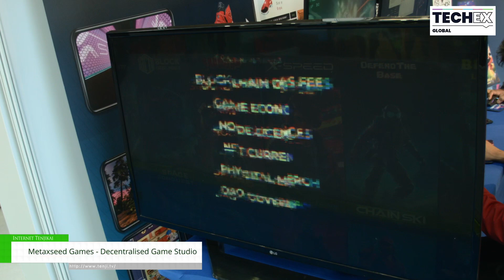[TechEx 2023] Decentralised Gaming - MetaXSeed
Gaming is an increasingly lucrative industry, but up until now, sharing the benefits of loyal gamers has been a fraught process. MetaXSeed wishes to change this with the use of Blockchain and in-game crypto currency that enables revenue to be redistributed and establish long-lasting community